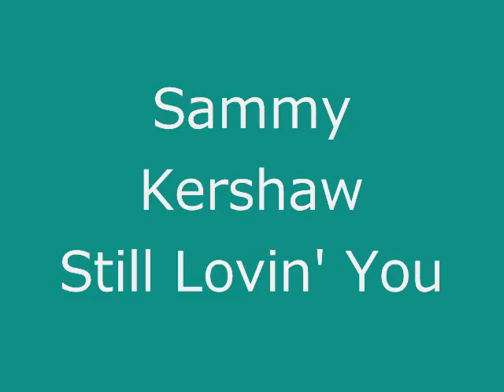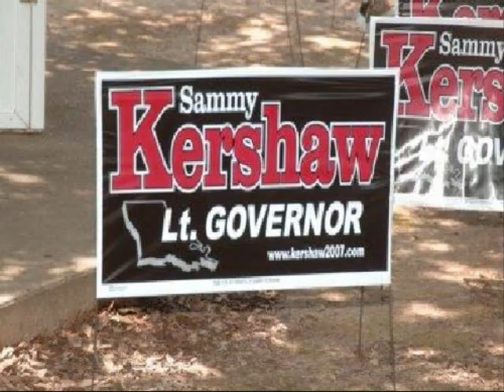Sammy Kershaw - Still Lovin' You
Sammy Kershaw singing - Still Lovin' You. The song appeared on his 1993 album entitled, Haunted Heart. Kershaw's singing style has been compared to that of his idol, George Jones. Kershaw has several number 1 hits, as well as albums that have gone platinum.

Still Lovin' You

I thought you might want to stay
If I put my guitar away
Quit the band and came home to stay
But that wouldn't do
And this old guitar of mine
Used to ease my troubled mind
But now every day I find
That it's lonesome too

Blowin' my show again
Unable to glow again
Still lovin' you
Losin' my hope again
At the end of my rope again
Unable to cope again
Still lovin' you

I must of been million miles
I must have faked a million smiles
I just can't get reconciled
To be without you
And I'd like to start again
And replay my part again
Not break your heart again
I can't stand these blues

Still lovin' you
Still lovin' you
I'm unable to cope again
Still lovin' you

Written by Rock Killough.

Video created May 27/2008 by MisterCanning.